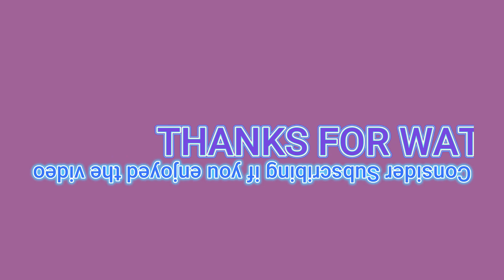Numbers 2^1400 to 2^1600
Today I'm showing you Numbers 55.33 Novemtrigintacentillion to 44.46 Novemquinquagintacentillion.
Part 13 of the 2^1 to 2^10,000 series
It's the numbers from 2048 tiles (the same thing)

Music Credit
Elektronomia - Collide
Distrion & Electro-Light - You And Me